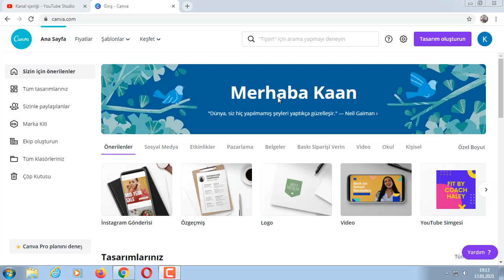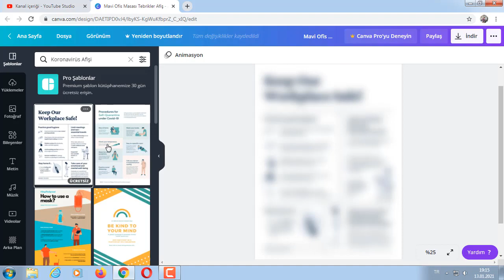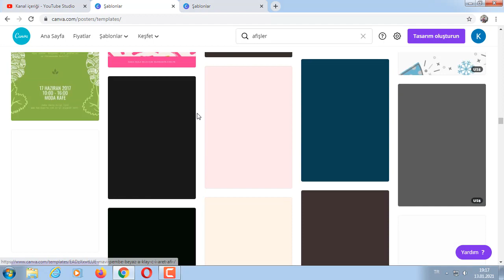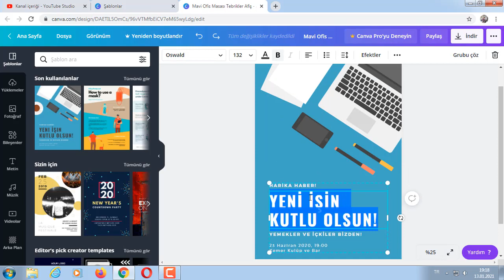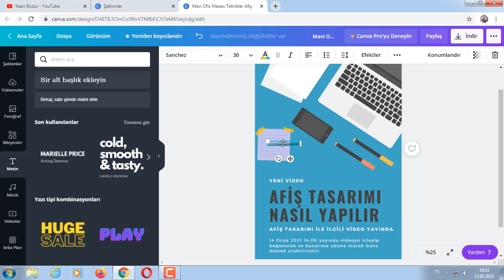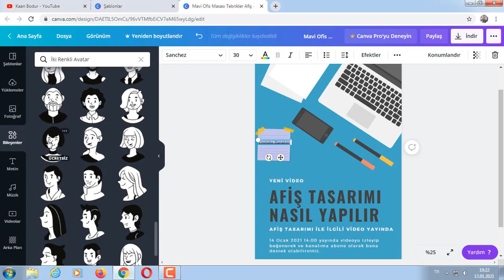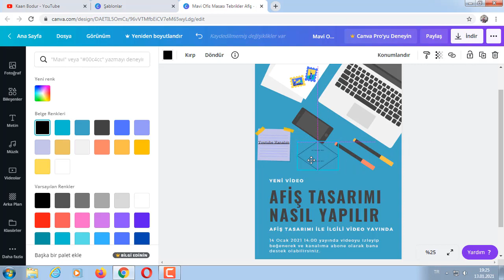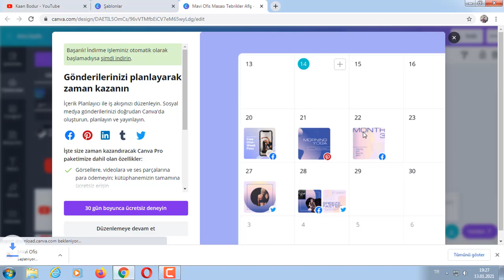Afiş Nasıl Yapılır / Takipçimden Gelen Mail